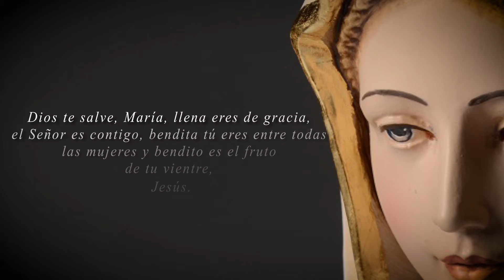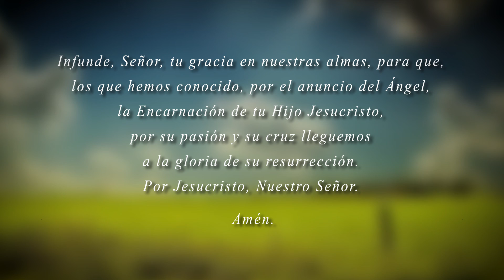Canal HN: El Ángelus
Canal HN
El Ángelus